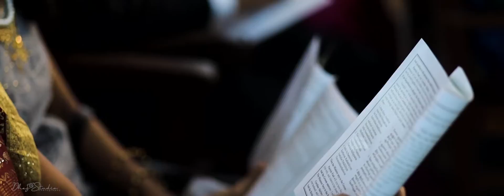PATRICK PAUL + CAROLINE SHIRLEY |WEDDING TEASER